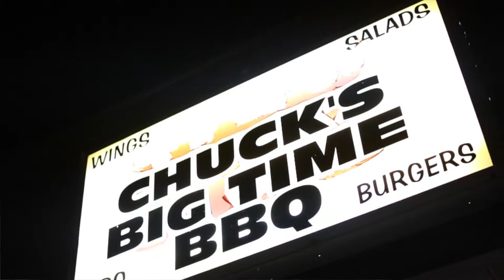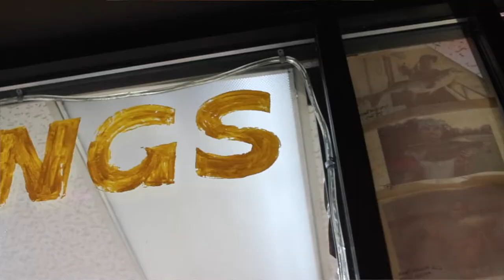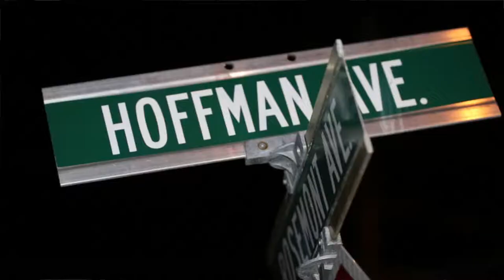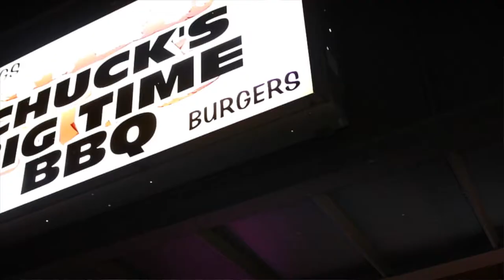Ruff x Haze x Geez x Johnny Dang x Fabio Ochoa - "The Race Freestyle"